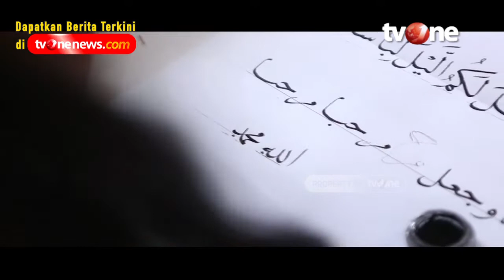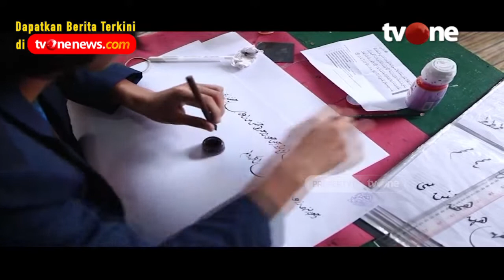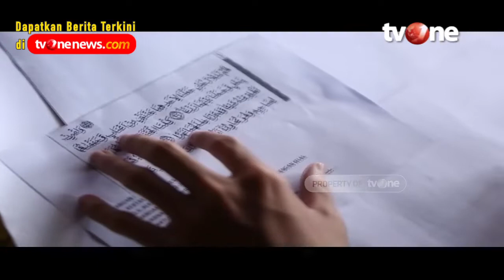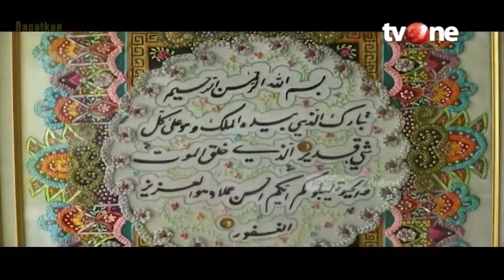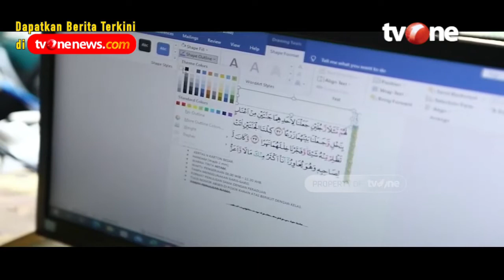Sukabumi, Dijuluki Sebagai Kota Santri | Khazanah Islam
Jakarta, religiOne - Sukabumi, Dijuluki Sebagai Kota Santri | Khazanah Islam